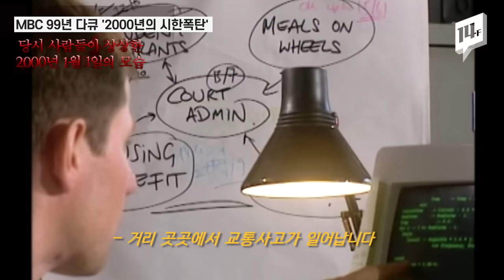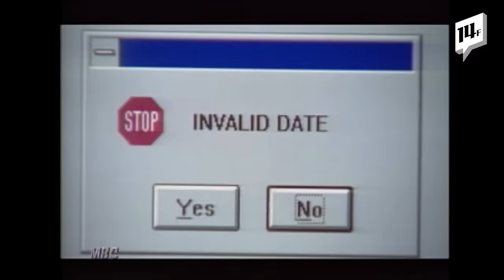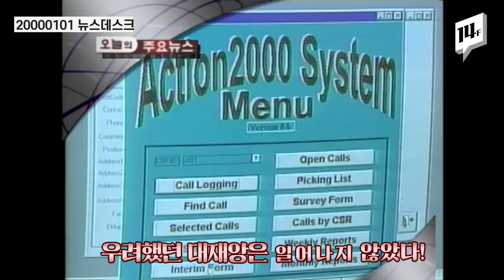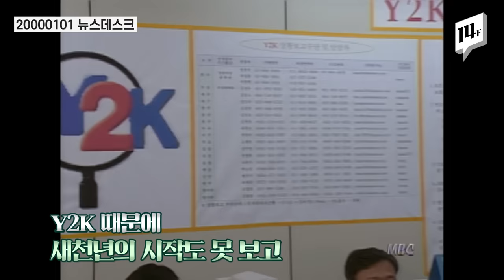20세기말 전설의 Y2K 때 실제 있었던 일들 / 14F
서기 2000년이 되면 컴퓨터가 오류를 일으키고, 이 때문에 전 세계에 대혼란이 올 거라는 ‘Y2K’ 혹은 ‘밀레니엄 버그’ 들어보셨나요.
1990년대 사람들의 불안감은 은행 휴무, 항공편 취소, 생필품 사재기 등으로 이어졌습니다.
다행히 우려했던 일은 없었고 해프닝으로 끝난 게 벌써 20년 전인데요. 한번 살펴볼까요?